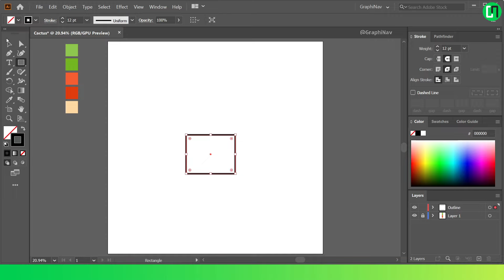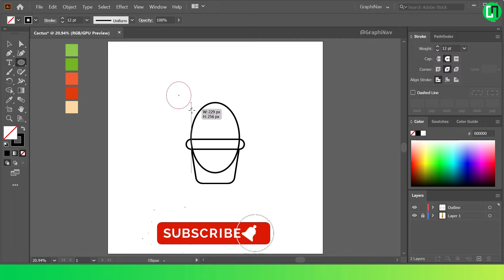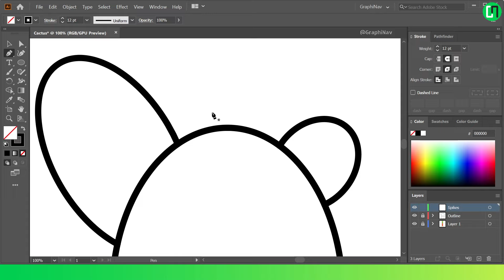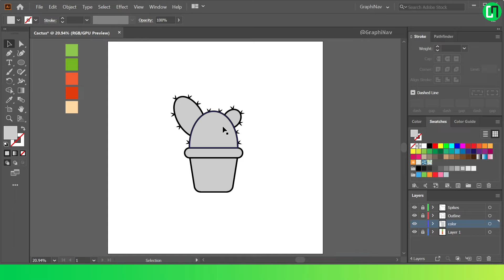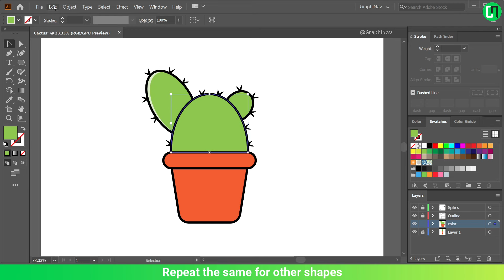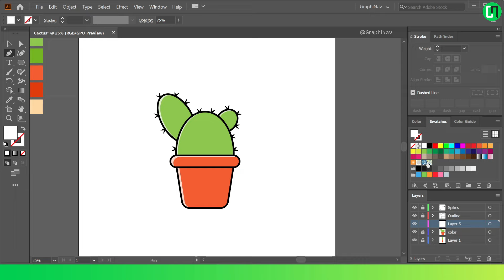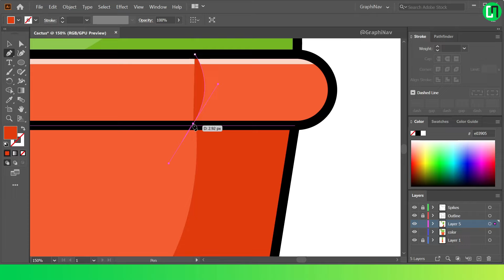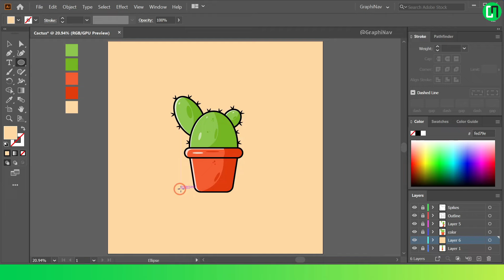How to draw a Cactus Plant in adobe illustrator | Cactus Flat Vector Tutorial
Adobe Illustrator tutorials | Graphic design for beginners | Free illustrator Graphic design tutorials

Learn how to use the Rotate tool in Adobe Illustrator.
This video shows how to draw a Cactus Plant in illustrator. This video is a Cactus Plant shape illustration tutorial for beginners and advanced graphic designers. This tutorial shows how to make a beautiful vector design of a Cactus Plant using basic shapes in adobe illustrator.

After watching this tutorial video you will learn how to use the pen tool in illustrator. You will also learn how to use the ellipse tool and shape builder tool. My design tutorials will show you how to use the pathfinder tool and other tools of adobe illustrator like a professional graphic designer. It is a guide for illustration for beginners, advanced, or anyone who loves making digital art. This AI tutorial can help you learn how to use adobe illustrator software for graphic design and logo design like a professional. It will help you learn how to easily make illustrations or logos for your clients and other project work.

By following this graphic design tutorial you will learn how to outline and color a design in illustrator. You will also learn how to add shadows and highlights to the design.

By watching this tutorial you will learn how to create a beautiful simple flat vector illustration of a cactus plant.

Flower Pot icon - Complete illustration tutorial for beginners.

I provide graphic design tutorials for beginners and you will learn how to draw flat vector digital art.

--Free Adobe Illustrator tutorials are available on my channel
--My tutorials will help you how to get better at digital art.
--These videos are step by step guides on how to use adobe illustrator software like a professional graphic designer.